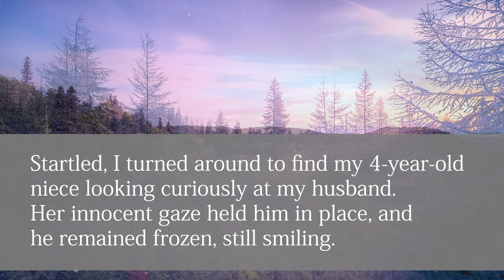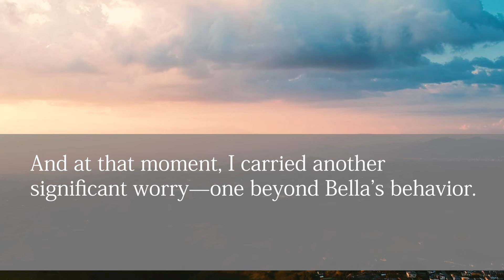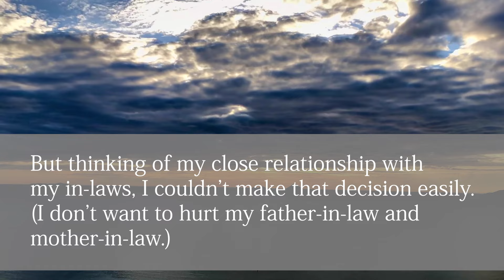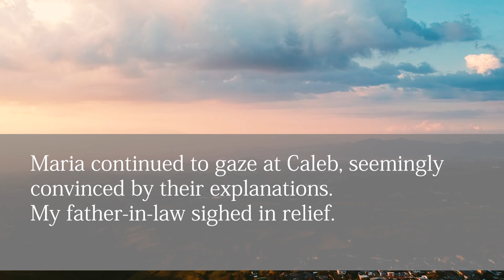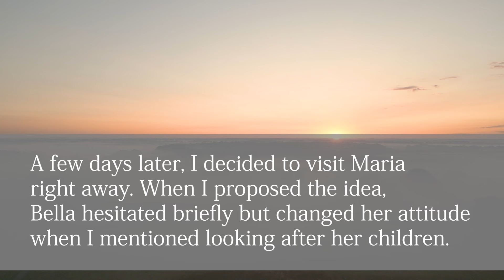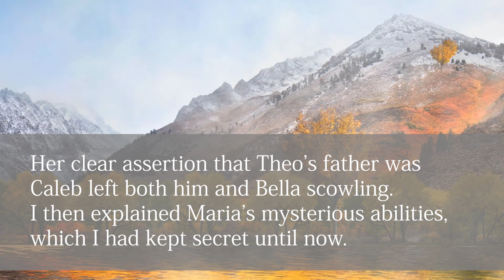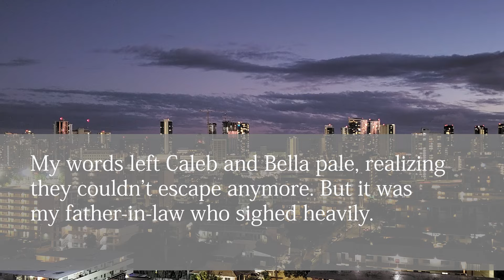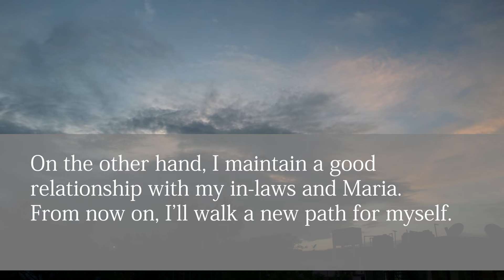When my sister's child was born, my 4-year-old niece reacted to my husband's random remark…